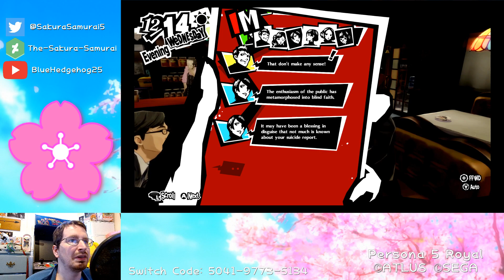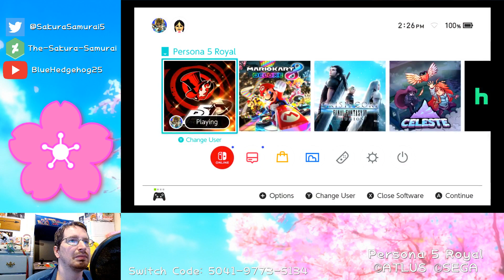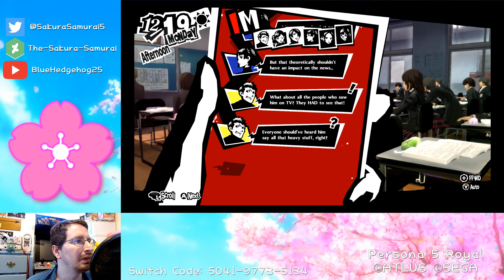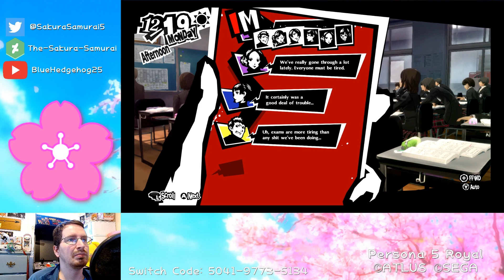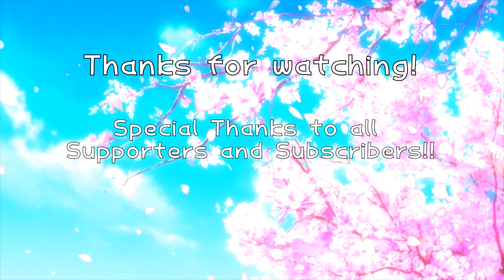The-Sakura-Samurai Plays - Persona 5 Royal Switch Part 57 - Arc 7: Aftermath and Exams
First Aired on January 5, 2023